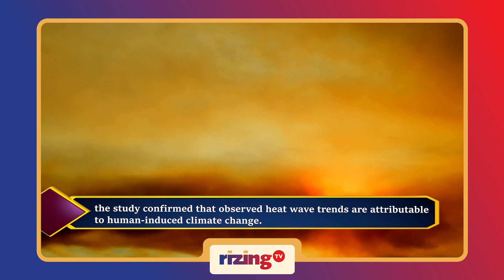Are Global Heat Waves Slowing Down & Posing Greater Health Risks Due To Climate Change? | RizingTV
A recent study published in Science Advances reveals alarming trends in global heat waves exacerbated by climate change. Since 1979, heat waves have slowed by 20%, lasting 67% longer and covering larger areas. Eurasia saw prolonged heat waves, while North America and Australia experienced intensified magnitudes. Researchers emphasize the heightened risks to human health, comparing heat waves to an oven where prolonged exposure increases harm. Computer simulations attribute these trends to greenhouse gas emissions. Weakening atmospheric waves contribute to slower heat wave propagation. The study underscores the urgent need for climate action to mitigate escalating impacts.